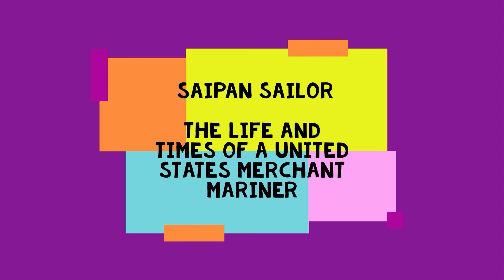“A Career in a Can” Episode 2. “B” Joint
That girl wasn’t going anywhere.